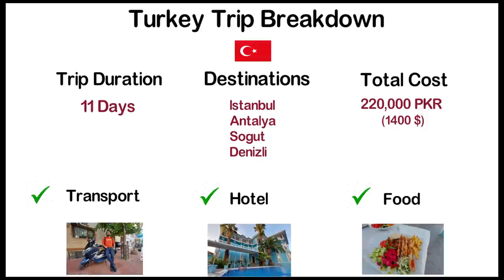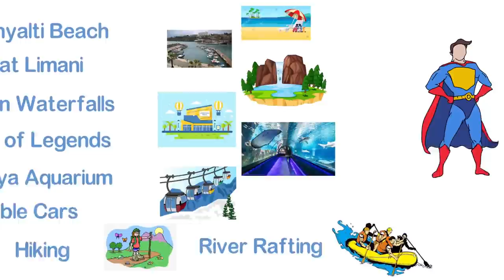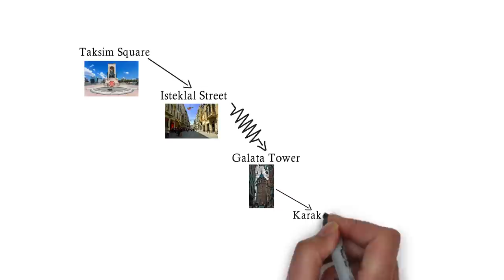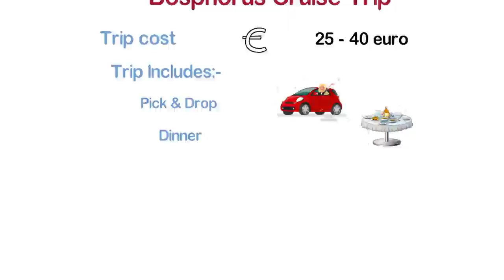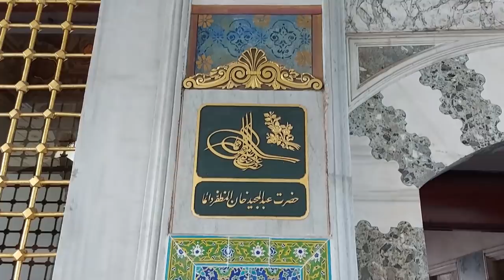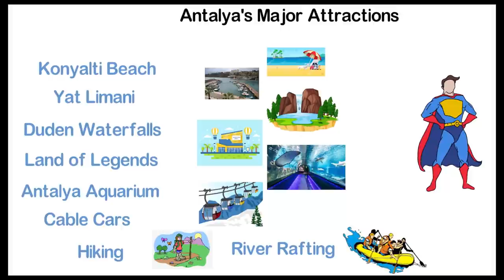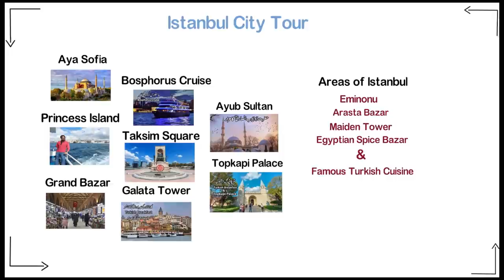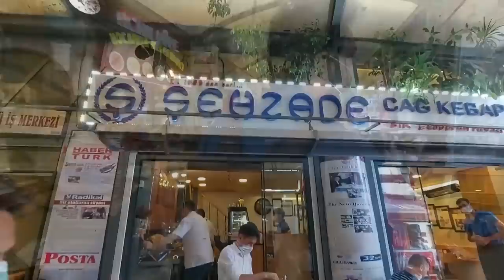Turkey Trip Story | Istanbul Antalya | Travel Plan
Turkey has become a popular tourist destination in recent years. Its ancient history, rich culture and exquisite cuisine are attracting more and more visitors every year from all over the world. Turkey's location in the center of Asia and Europe bestows it a unique importance which no other country enjoys. Pakistan and Turkey are close allies in the Muslim World and in the world politics. Every year, hundreds of thousands Pakistanis visit Turkey. Some of them plan exclusive torus while a large number of them visit Turkey while on transit flights.

This episode of 'Grip on Trip' details how you can apply for a Turkish Visa, what documents do you need, which route is the best, all the stages at local airport, the beauty and grandeur of newly built Istanbul airport, 'Must Do' things at Istanbul airport, available options of hotels and best but economical mode of transportation along with delicious dining experience. It also contains highlights of the upcoming episodes of 'Discover Turkey' series of 'Grip on Trip.'

In this series I will guide you each & everything related to planning a trip to Turkey from budgeting, & planning to day to day activity schedule. You will get all the necessary information through my first hand experiences in this series. It will make your trip easy and hassle free.